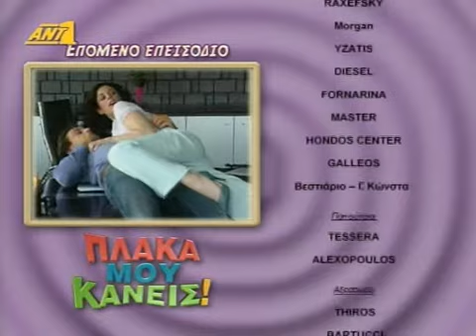πλακα μου κανεις Ε03c